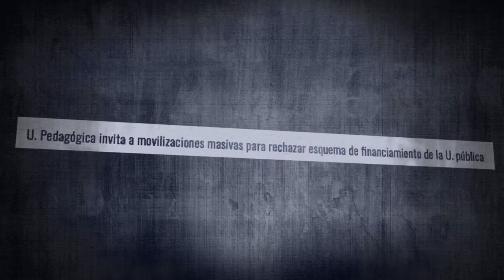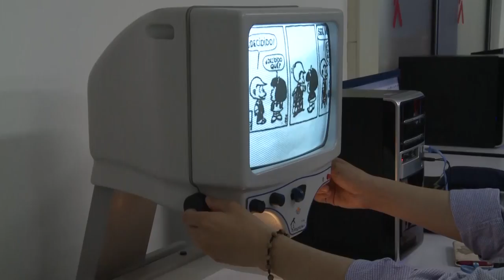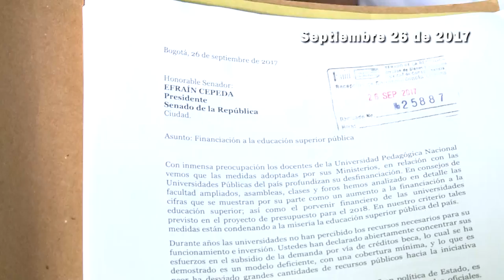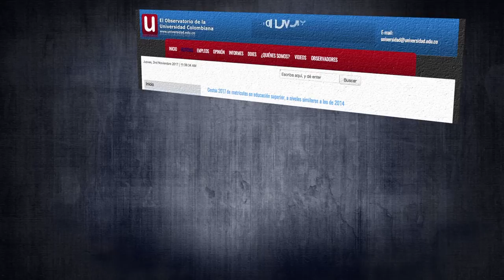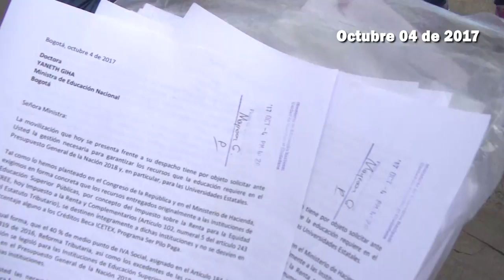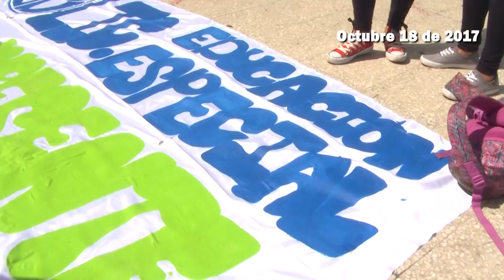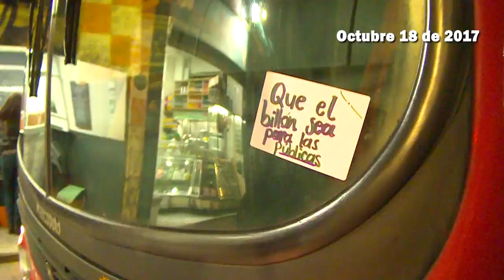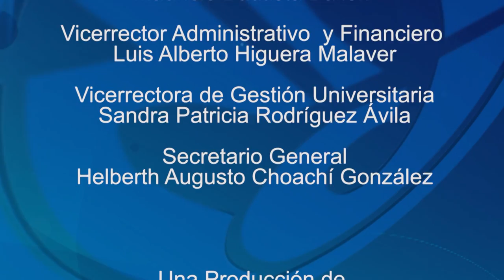Historias con Futuro - La desfinanciación de las universidades estatales. (capítulo completo)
La desfinanciación de las universidades estatales
Las universidades públicas del país sufren desde 1992 las consecuencias de una prolongada crisis financiera y el programa Ser Pilo Paga ahondó en esta desfinanciación. Este programa, dilucida las causas de la crisis educativa, expone la situación actual de las universidades y advierte de las dificultades que se aproximan.
Fecha: Noviembre de 2017